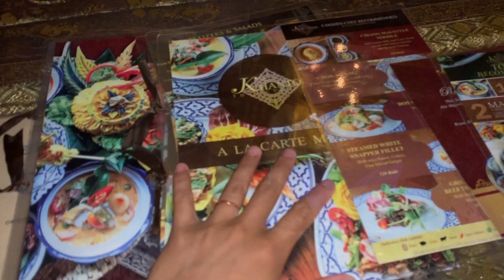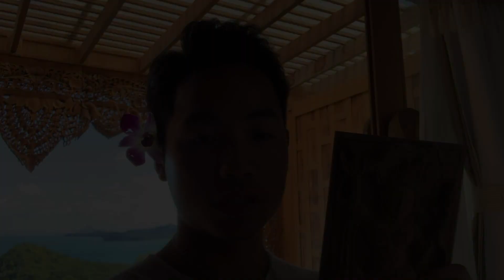SANTHIYA KOH YAO YAI 2025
Visit the most beautiful tree villa ( Santhiya Koh Yao Yai )